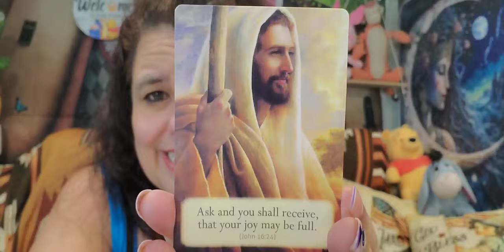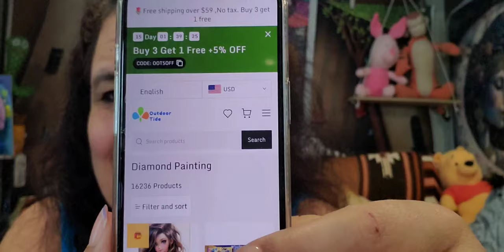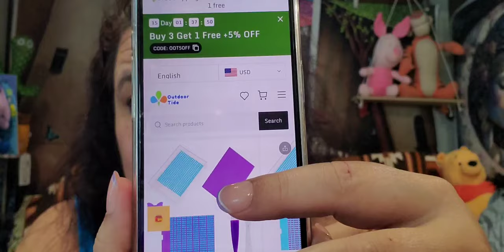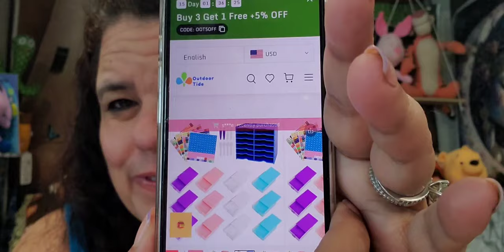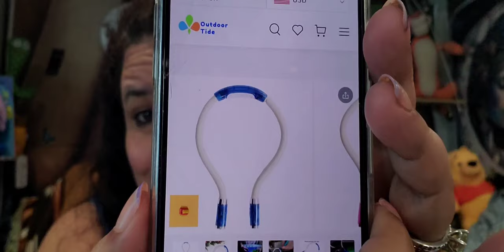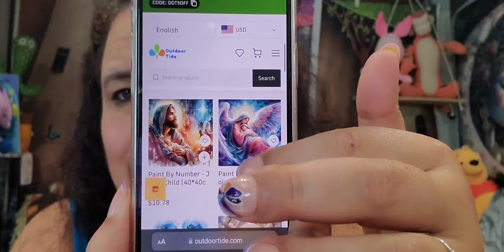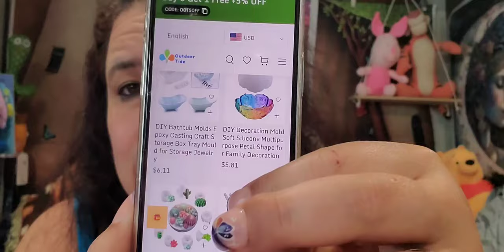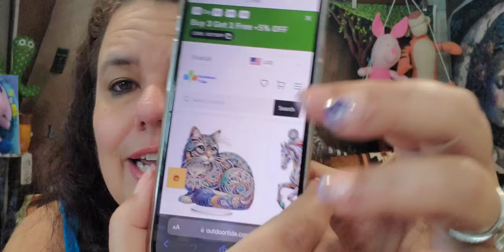Come SURF with me at outdoortide and see what I got for my PR. New Company 😍 New Subscribers 854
Today, I am pleased to present this Product Review from outdoortide

Get 4 for the price of 3
Get 10 for the price of 8
Get 15 for the price of 12
Shipping time: about 15 days.

Diamond Painting - Full Round - Winnie the Pooh Drinks(70*40cm) $16.22 Sku : 1096933

If your order has not been shipped after 3 days, it means that the warehouse has no inventory and you need to wait for inventory. It will take about a week to wait for inventory.

July 25th New,
@jamieniles26  Thank You! Welcome to our RV Family.

Star's Enchantments
Fan Mail: Parcels
Star's Enchantments
201 W Spruce St, #223

~ Copyright Designation ~